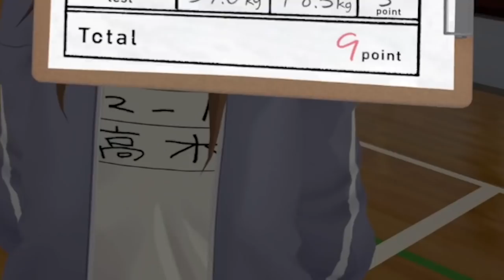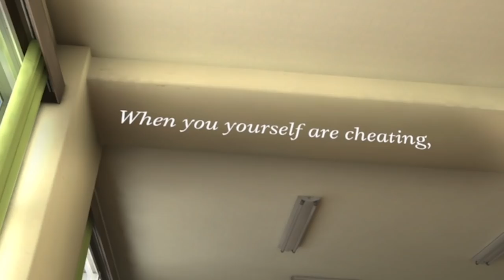My Innocent VR Loli Turned EVIL!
I've made a new loli friend in school but things seem to be off with her. I don't trust her..
Links!

Big thank you to the Super Fans!
Ready redd
Old_Gamer Lady
Vadoris
Sleep
Plushy
Nicole Jernigan-Robinson
Ian Sharlow
Kiya Vasear
Melissa unboxing
mg0020
Ken Kaneki
Brenda Deara
KingLonmc
Bonnie McCloud
cassie

Playing Teasing Master Takagi-san VR - 2nd Semester (Karakai Jouzu no Takagi-san VR, からかい上手の高木さんVR 2学期):